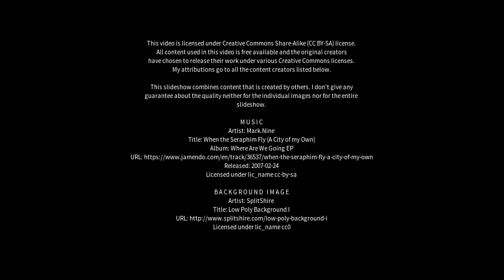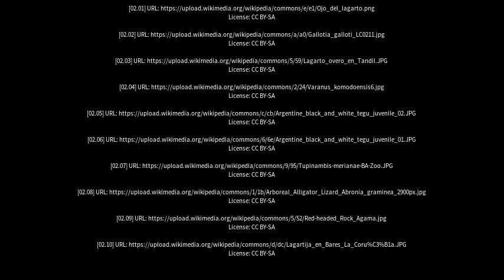Best places to visit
Best places to visit - Lagarto (Brazil) Best places to visit - Slideshows from all over the world - City trips, nature pictures, etc.